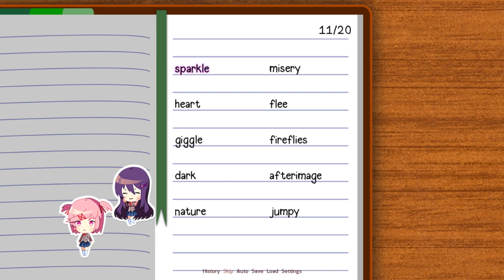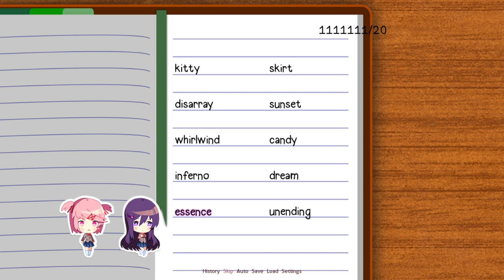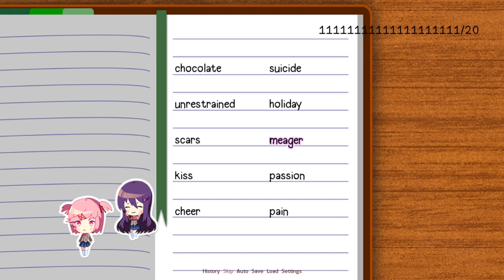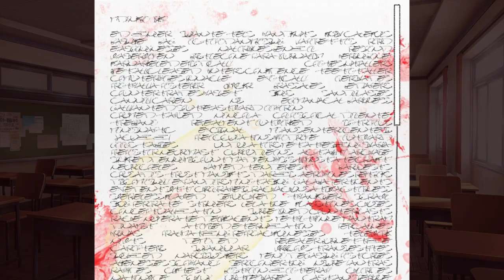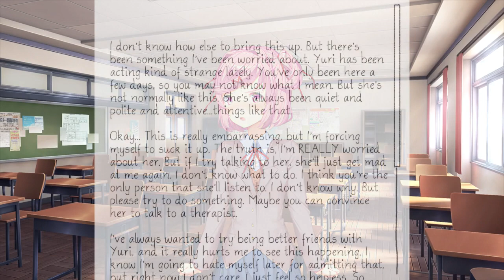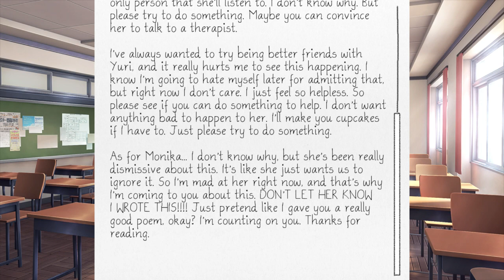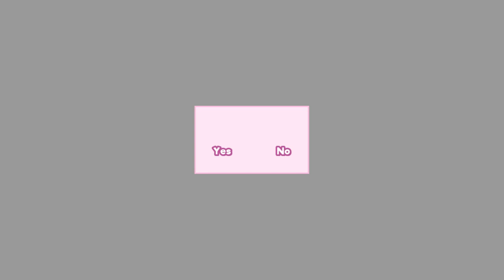█J█U█S█T█M█O█N█I█K█A█ - Doki Doki Literature Club #11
Faceoff